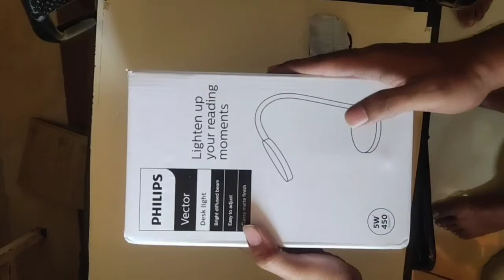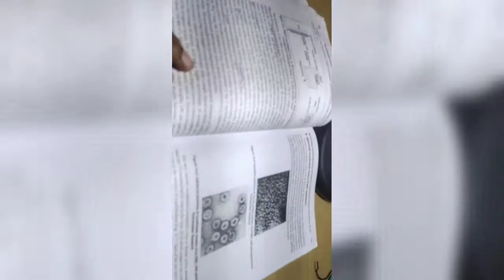Unboxing video of philips vector study lamp